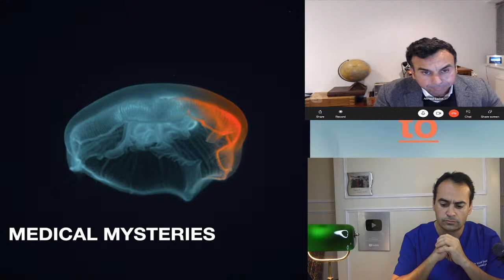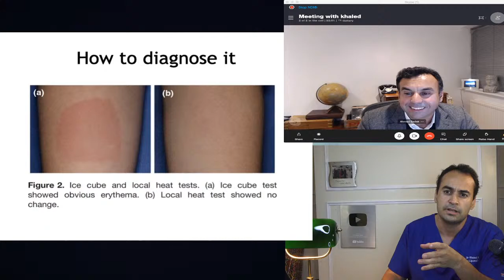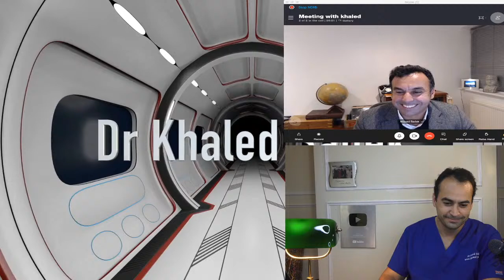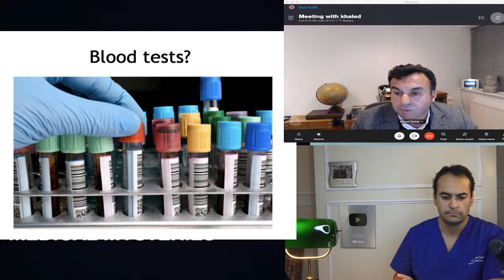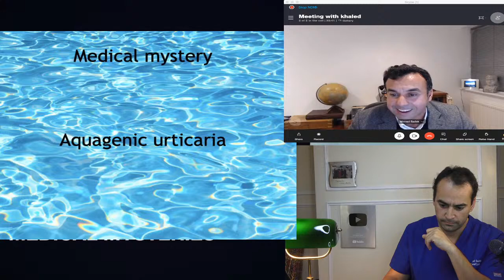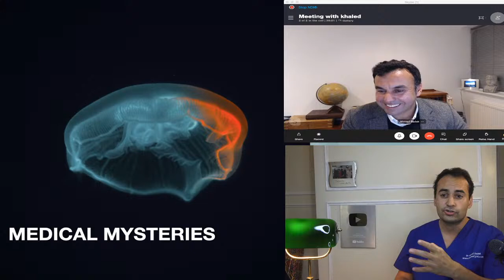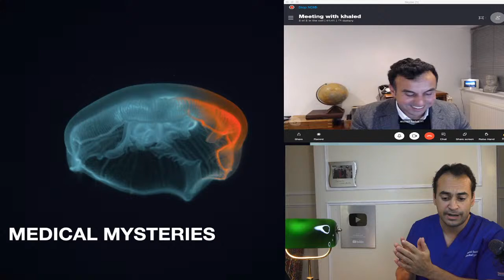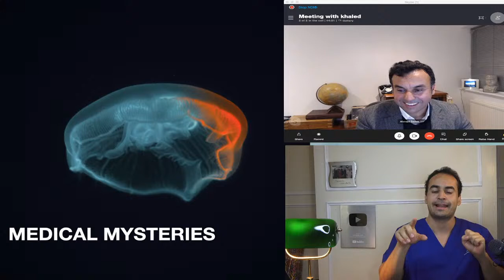Allergic to Water. Medical Mysteries.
In this episode we discuss being allergic to water. What does it really mean and how do you live with it. Medical Mysteries is aimed at opening the door to science on rare and interesting medical diseases.